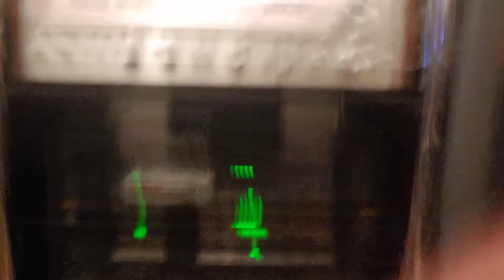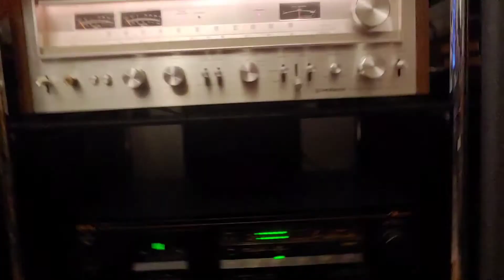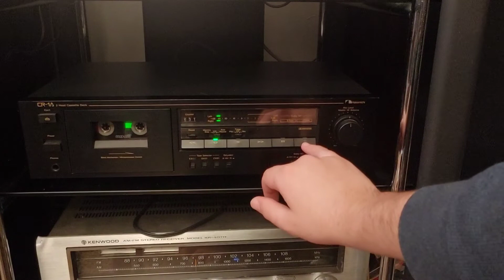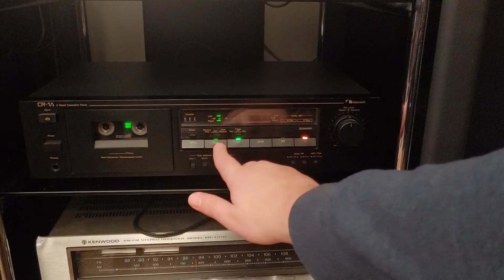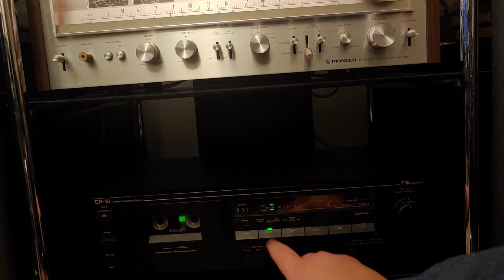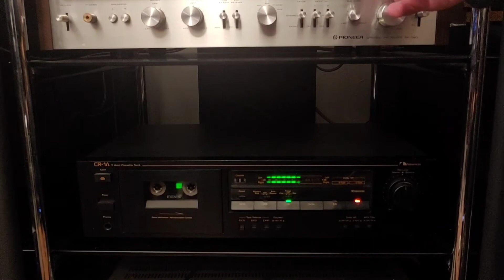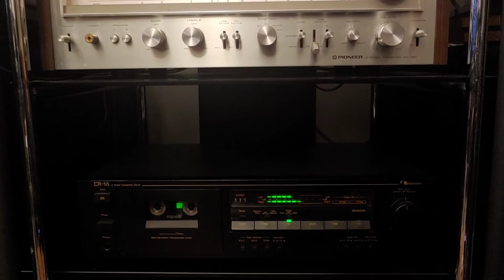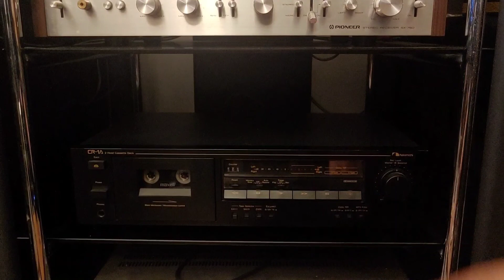Nakamichi CR-1A two head cassette player demonstration video